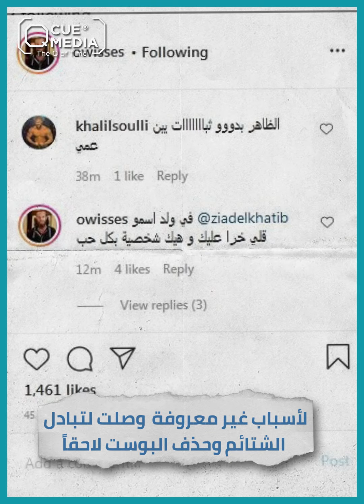من جلسة تصوير في العزاء إلى زواج من عروسة بالخفاء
اسم أويس_مخللاتي يتصدر الأرجاء